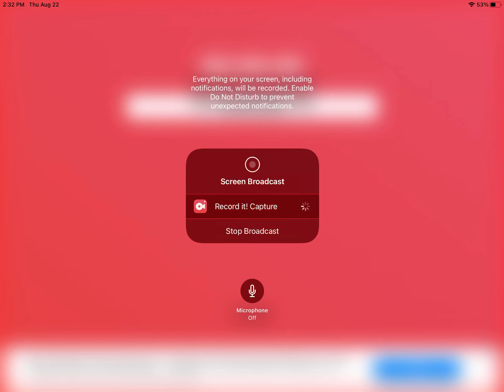update on 30064 from funny trains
here is a update on 30064 from funny trains. this is another pic of him this time.